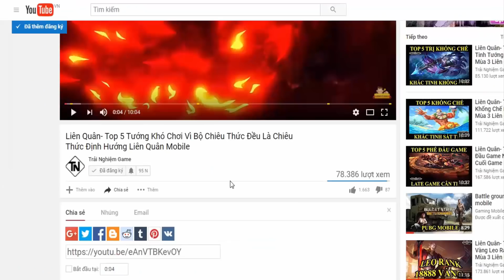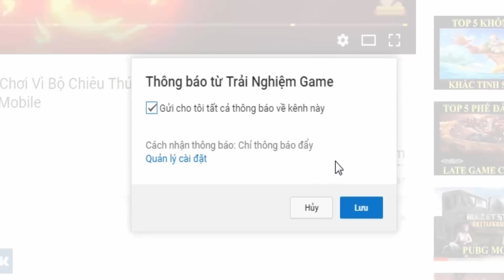Liên quân Cập nhật 3 Trang lật kèo siêu bá loại bỏ phép bổ trợ bất tử khỏi liên quân mobile